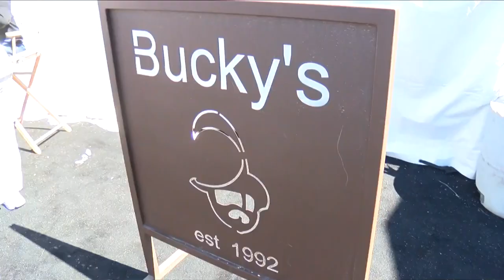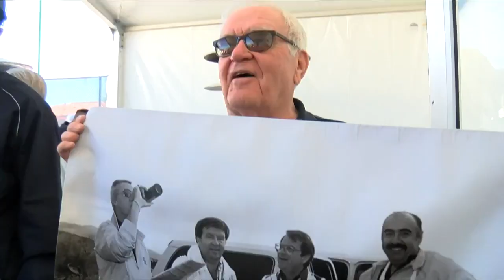Live at Cologuard: "Bucky's & Conquistadores charity work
News 4 Tucson's Paul Cicala talks to the legendary Tucson Conquistador "Bucky" at Cologuard Classic